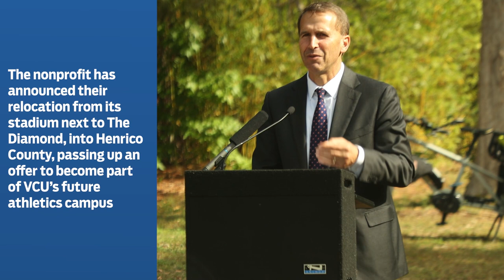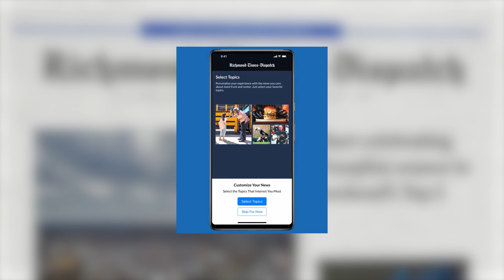A1 Minute! October 20, 2023: Sports Backers moves headquarters; Halloween-themed pop-up bar; Top 5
Sports Backers moves headquarters; Halloween-themed pop-up bar; Top 5  this weekend